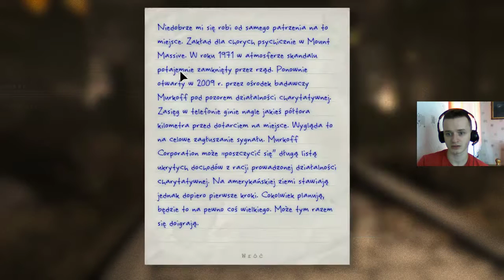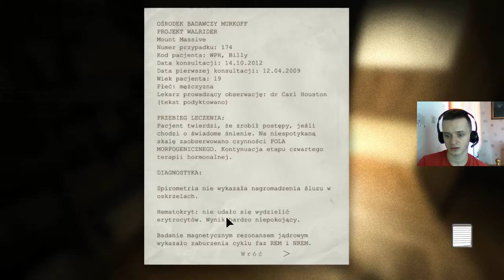#1 Outlast | Zaczynamy przygodę !